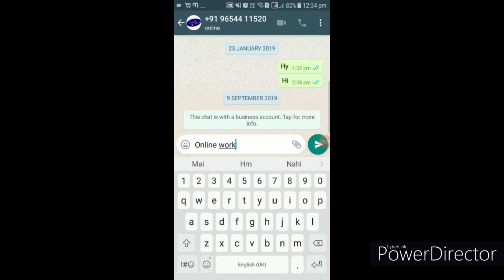UNIQUE COLLECTION of short dresses 2020 | short dress for girls | short dress for women | one piece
UNIQUE COLLECTION of short dresses 2020 | short dress for girls | short dress for women | how to sell online | one piece dress | short dresses collection 2020 | unique short dress collection

How to BOOK ORDER 👇

Order book Karne ke liye PRODUCT IMAGE ke sath WHATSAPP kare

 HOW TO WORK ONLINE WITH US? 👇

हमारे साथ ऑनलाइन काम करने के लिए आपको व्हाट्सप्प नंबर पर 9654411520 ऑनलाइन वर्क लिख कर मैसेज करना है बाकी साड़ी डिटेल्स आपको वही भेज दी जाएँगी
( online work karne ke liye apko diye gaye WHATSAPP No. par ONLINE WORK likh kar message karna hai baaki saari details apko vahi bhej di jayengi )

Dosto hum apne channel par Fashion se related sabhi videos upload karte hai. Market me kya kya new look chal raha hai. Kon kon se designs market me aa chuke hai. Men and women dono ke liye updates hum apne videos me dikhate hai.
Video me dikhaye gaye products agar aap order karna chahte hai toh diye gaye whatsapp no. par product ka photo bhej kar mangva sakte hai. Ya phir humari website se bhi direct order book kar sakte hai.